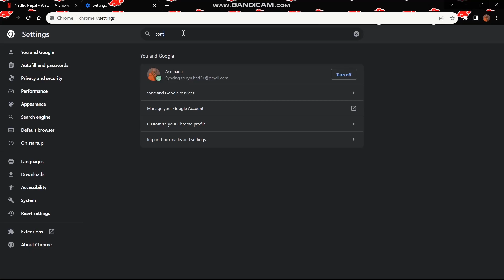Netflix is not Working on Google Chrome !! Solve Netflix not working on Google Chrome - 2024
Want to know How To fix netflix not working on google chrome but don't know how?
This quick video will guide you to fix netflix not working on google chrome

So, in this few simple steps you can successfully fix netflix not working on google chrome

Timestamps :
00:00: INTRODUCTION
00:15: OPEN GOOGLE CHROME
00:29: SITE SETTINGS
00:42: PROTECTED CONTENT ID